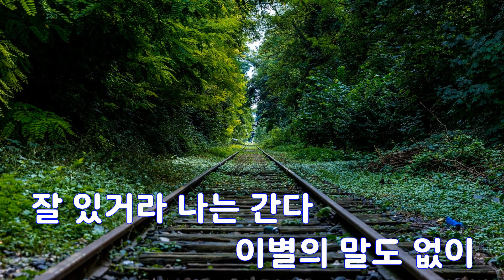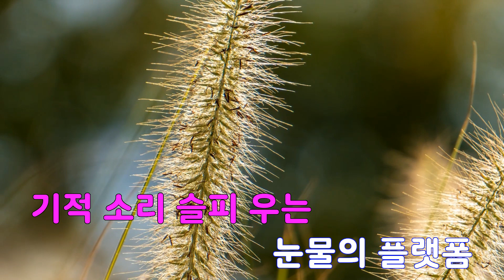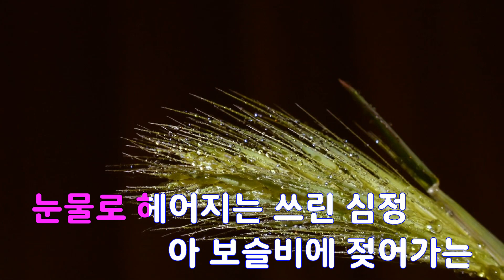[은성 반주기] 대전블루스(리메이크) - 조용필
대전블루스(리메이크) - 조용필
작사 ː 최치수, 작곡 ː 김부해